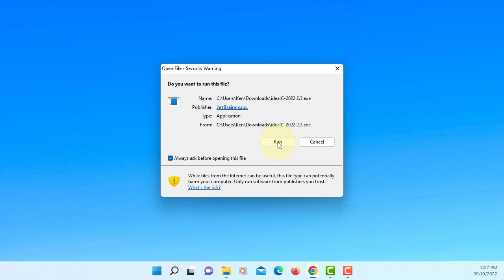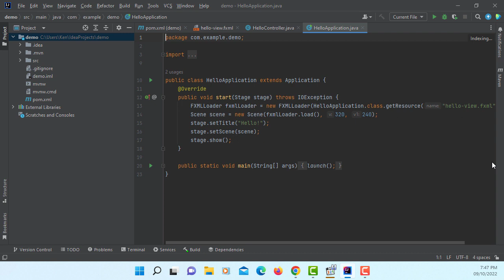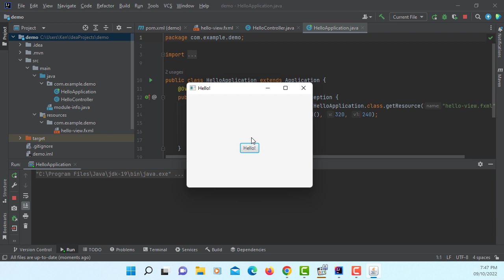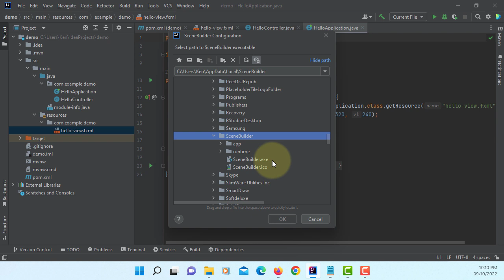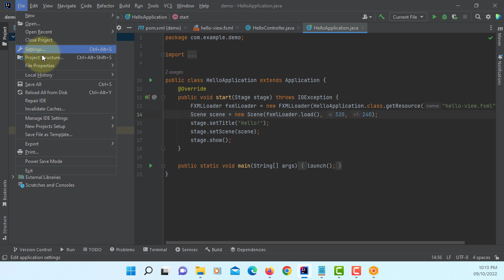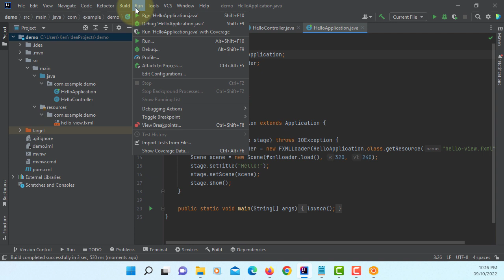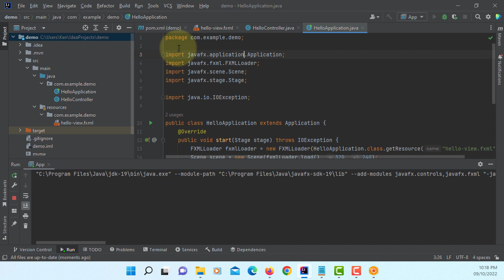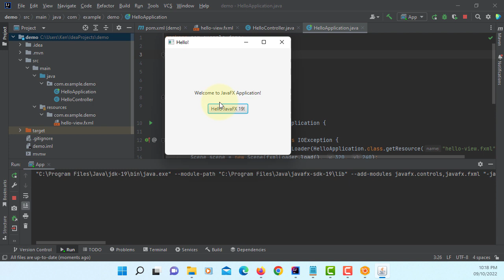How to Install IntelliJ 2022.2.3 for JavaFX 19 with JDK 19 and Scene Builder 19 on Windows 11 x64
In this tutorial, you will learn how to install and configure IntelliJ IDEA 2022.2.3, JDK 19, and JavaFX Scene Builder 19.0.0 on Windows 11 x64 for JavaFX 19 development. To use JavaFX 19, you need to have at least JDK 11 installed.

The installations should be made in the following directories:
C:\Program Files\Java\jdk-19
C:\Program Files\Java\javafx-sdk-19
C:\Program Files\Java\javafx-jmods-19
C:\Program Files\JetBrains\IntelliJ IDEA Community Edition 2022.2.3
C:\Users\Ken\AppData\Local\SceneBuilder

Please note that Oracle JDK 11 no longer includes JavaFX 11 and you will need to use OpenJFX 11 or higher if you are using JDK 11 or higher. To use the current long-term version (JDK 8), you have until March 2025.

To create a new JavaFX project, you will need to specify the JDK home directory (e.g. C:\Program Files\Java\jdk-19). After adding the JDK, make sure your project is set to run on JDK 11 or higher and add the JavaFX 19 library (e.g. C:\Program Files\Java\javafx-sdk-19\lib).

To run the JavaFX application, you need to integrate JavaFX modules/jars into your installed JDK if you are using JDK 11 or higher. In IntelliJ IDEA, go to Run | Edit Configurations, select Application | Main, then select Add VM options. In the VM options field, specify the following:

--module-path "C:\Program Files\Java\javafx-sdk-19\lib"
--add-modules javafx.controls,javafx.fxml

Leaving a space between the two module names, like this: --add-modules=javafx.controls, javafx.fxml, may result in a syntax error. Therefore, it is important to ensure that there is no space between the module names when using the --add-modules option with JavaFX.

3.5 Apply the change and close the dialog.

Apply the changes, then run your JavaFX application (e.g. Main.java) with Run 'Main'.